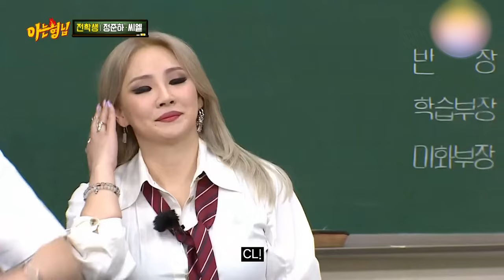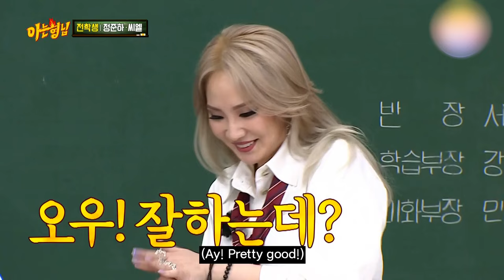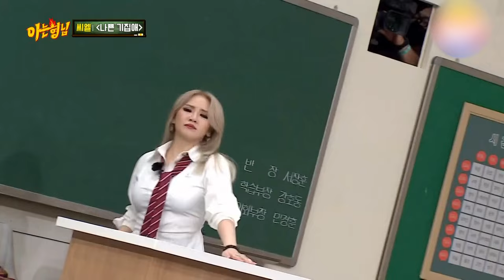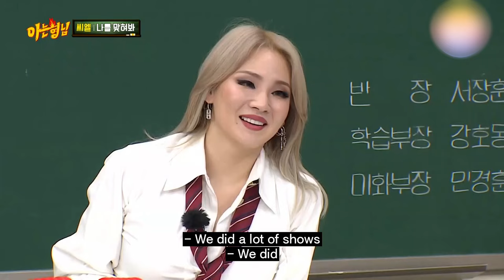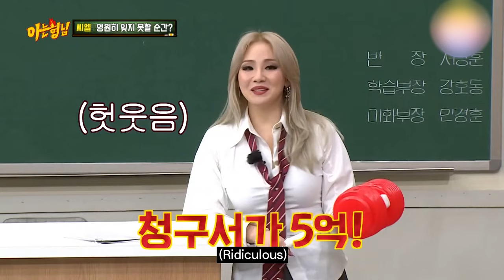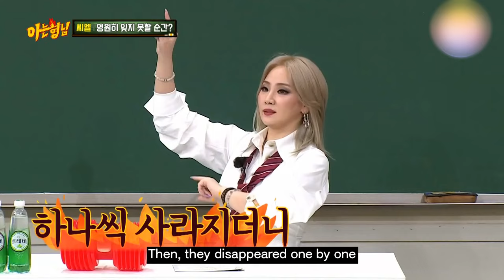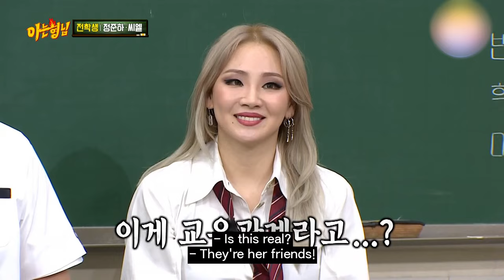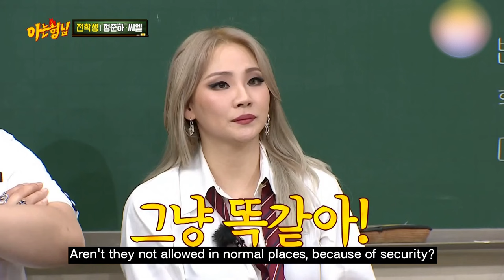Knowing Bros - CL Moments.zip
CL saw 'this' while walking on the beach!